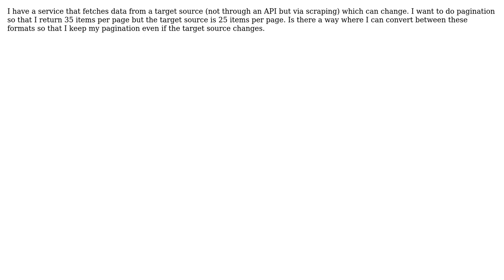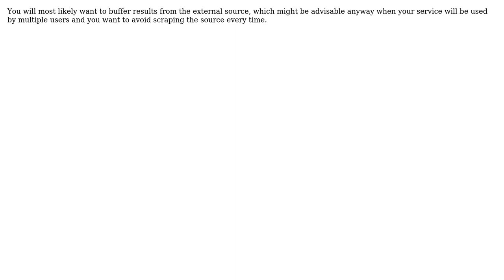Software Engineering: Normalising pagination regardless of the target source (2 Solutions!!)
Software Engineering: Normalising pagination regardless of the target source

With thanks & praise to God, and with thanks to the many people who have made this project possible! | Content (except music & images) licensed under CC BY-SA | Music | Images & others | With thanks to user Hans-Martin Mosner user Alexander Hunt and the Stack Exchange Network Trademarks are property of their respective owners. You are responsible for your own actions.